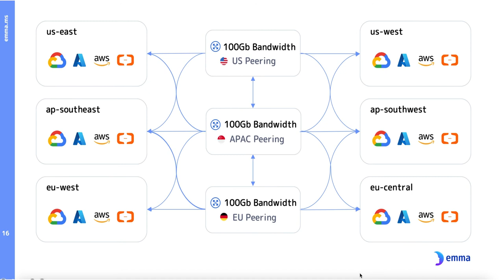Network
Join emma today. Get cloud credits & 14 days trial period.